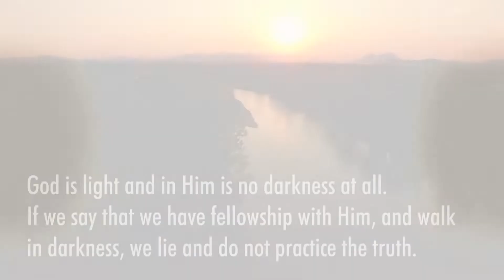Confidence in Forgiveness | January 10, 2021 | Dr. Eric Thomas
To have fellowship with God and others, we need forgiveness.
1 John 1 v.5 - 2 v.2

1. Admit that we have sinned.
2. Confess our sin.
3. Trust Jesus with our sin.